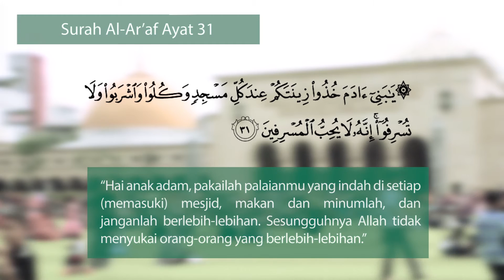Hijrah Episode 2. Hidup Sehat Ala Rasulullah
HIJRAH "Eps 2. Hidup Sehat Ala Rasulullah"

On Frame :
Salim Abdullah (@slmabd)

Crew :
Hebbie Agus Kurnia (Producer) - @hebosto
M. Rafi Ashsiddiqqy (Director) - @rafiashsiddiqy
Noviandra Gunawan (Co-Director) - @viaaannn
Harits Taufiqurochmat (Scriptwriter) - @haritst26
Seka Zalkian (Soundman) - @sekazalkian
Fajar Wulan A (Cameraman / editor) - @_wewill
Miftah Nurrochmat (Cameramen) - @miftahnm

Evita Nurul Rusady (associate producer) - @evitanurulr
Nadya Dwi Rahmanita (associate producer) - @nadyadwir
Noviani Ekaningtyas(associate producer) - @novityaswi

Mella Aprilliani (Production Coordinator)
Febika Fitrian (Production Coordinator) - @febikafitrian

Anissa Hadisti (Make up designer) - @anissahadisti
Tesha Aprilyani (Make up designer) - @teshapr